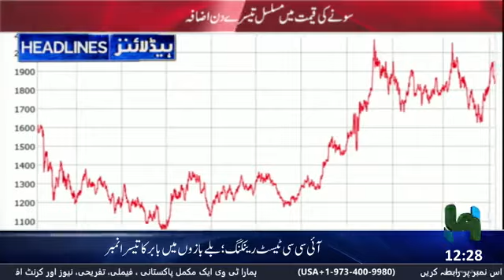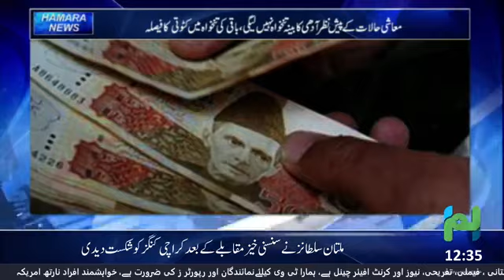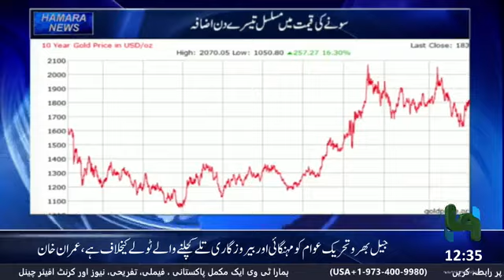Hamara News Tv Headlines | 23th February 2023 1st Bulletin | breaking news live today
Show:
 News Headlines
Topic:
NEWS
  Host:
Okasha Nizami